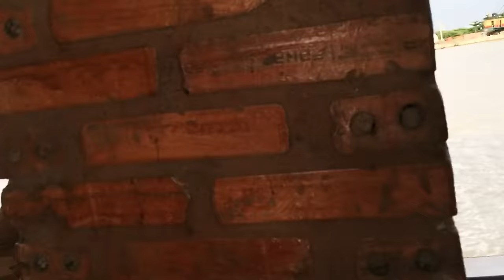Bảo Vệ Thủy Tộc | Thả Cá Trên Sông Bạch Đằng Cầu Bình An Thế Giới - Tiun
The Buddhist practice of live release, also known as Fang Sheng, is an increasing cause of concern due to the ritual’s potentially damaging effect on Vietnam ecosystems.

Trong vô số pháp môn mà Đức Phật đã chỉ dạy, chỉ có phương pháp phóng sanh là dễ thực hành nhất để trưởng dưỡng lòng từ bi của chúng ta. Trong Luận Đại Trí độ dạy rằng: Trong tất cả các tội ác, tội sát sanh là nặng nhất. Trong tất cả các công đức, không giết hại là công đức lớn nhất. Thế nào gọi là phóng sanh? Phóng sanh tức là nhìn thấy các loại chúng sanh có mạng sống đang bị bắt nhốt, giam cầm, sắp sửa bị giết hại, kinh hoàng lúng túng, mạng sống trong phút giây nguy ngập, liền phát lòng từ bi tìm cách cứu chuộc. Như vậy tức là hành vi giải thoát, phóng thích, cứu lấy mạng sống”. Chương trình phóng sanh thả cá của Tiun thường xuyên diễn ra với sự quyên góp cùng với Quý vị Phật Tử khắp mọi nơi.